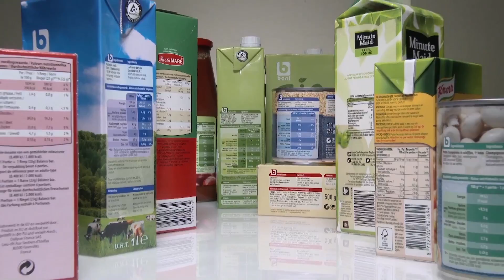Régendat en Économie familiale et sociale à l'Hénallux - 3 ans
Éducation à la santé, à la consommation, à l’art culinaire, à la maintenance